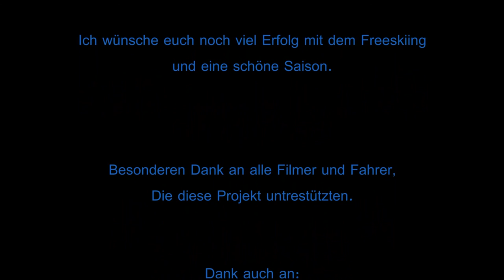First Day Snowboarding - Beginner Snowboard Tips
Today we're teaching three friends on their first day of snowboarding! We're taking them through all the beginner snowboarding steps from learning how to skate to linking turns on the bunny hill. Before starting we did a quick snowboard gear check. It's important that your snowboard boots are tightened properly when learning to snowboard and that your snowboard is set up properly. Next we found out which one was the girls front foot by running and sliding in the snow. Your dominant foot need to be in front when learning beginner snowboard turns. Once we got our front foot we practiced skating and snowboarding down with one foot strapped in. This is good practice for getting off the chairlift. Next we headed to the beginner snowboarding area to practice our heel and toe sliding with both feet strapped into our snowboard. By practicing sliding you learn to stop and change the direction of your snowboard. Finally we practice doing beginner snowboard turns. It took a few attempts with some help, then a few small crashes, but all three girls linked a few turns together! For more beginner snowboarding tips check out the beginner snowboarding playlist! If you have any questions about your first day of snowboarding you can leave them in the comments!